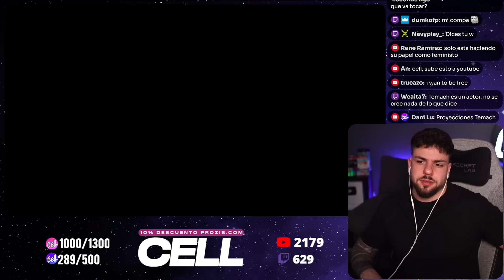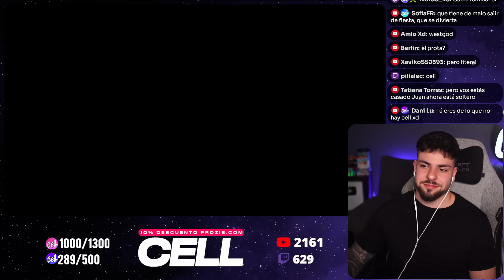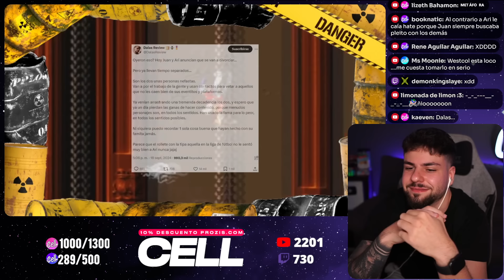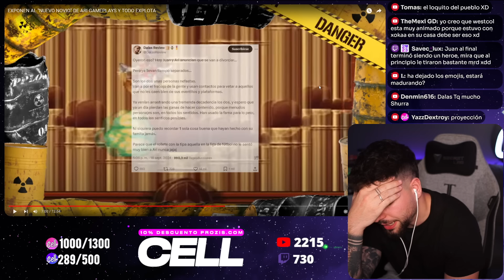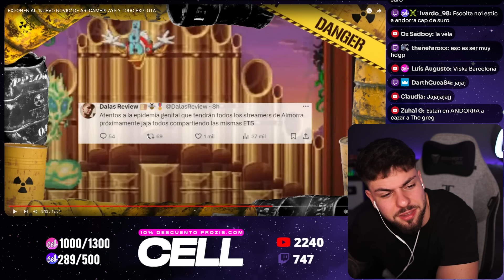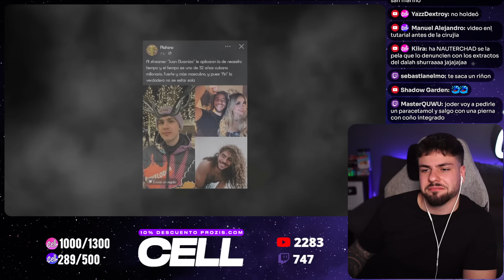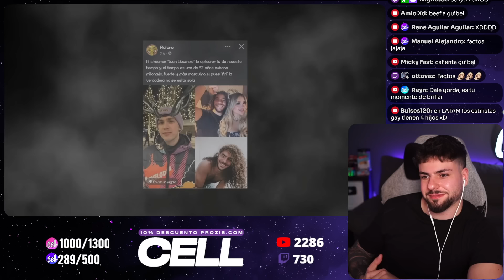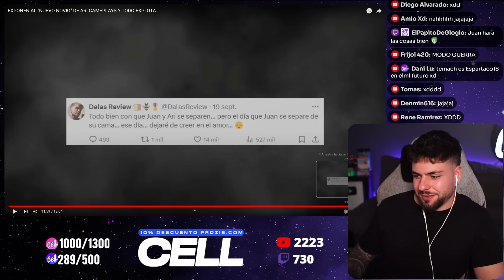Arigameplays es criticada por su "nueva pareja" cuyo pelo es muy olfateable sinceramente...